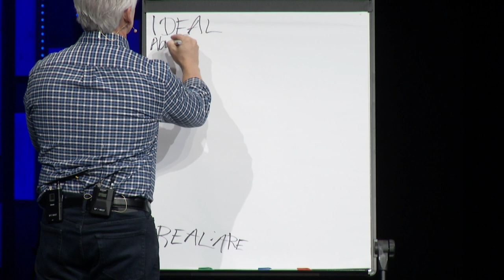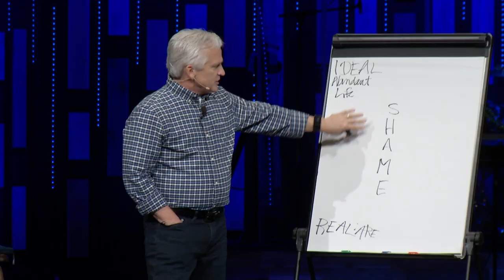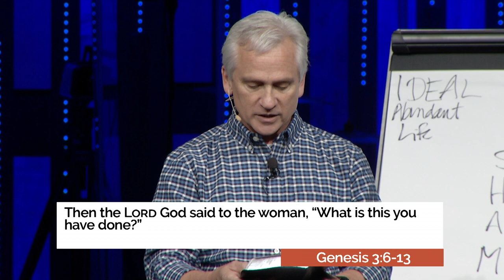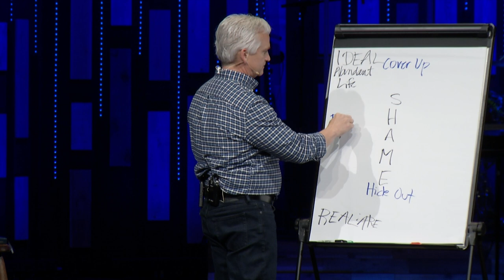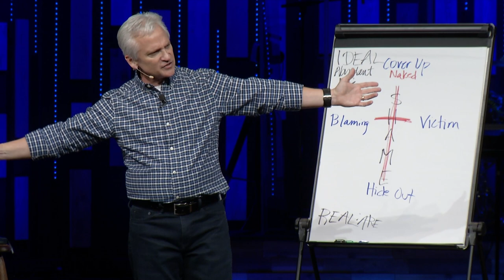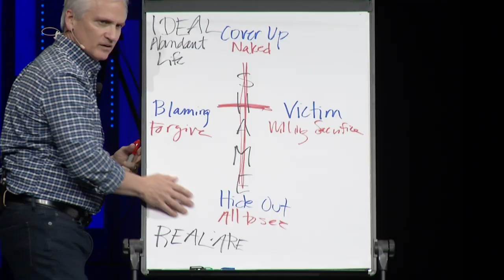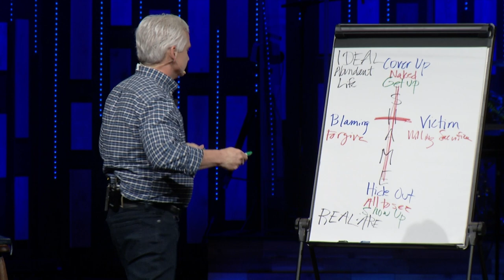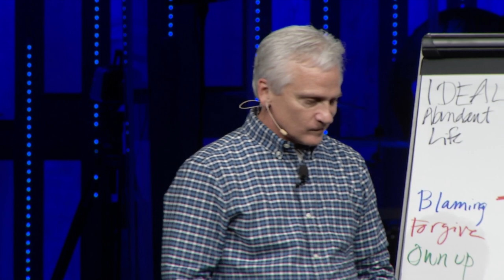Life, Abundantly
Where does shame come from, what did Jesus do with it, and how can we move from a shame based life to a life of abundance? Pastor Dan walks us through the truth that even in our mess, Christ offers us a life abundant.